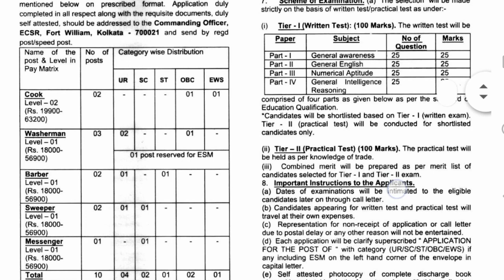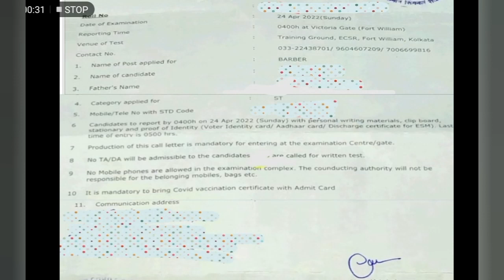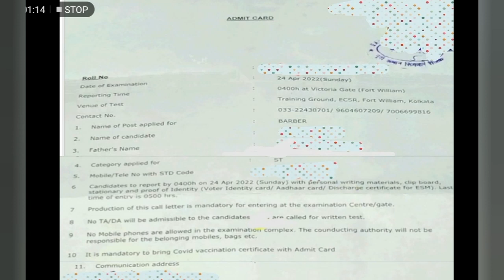Eastern command signal Regiment Admit Card | Kolkata Single Regiment Admit Card Out